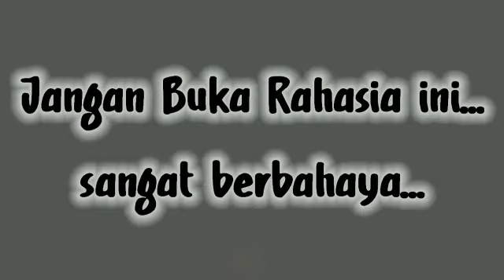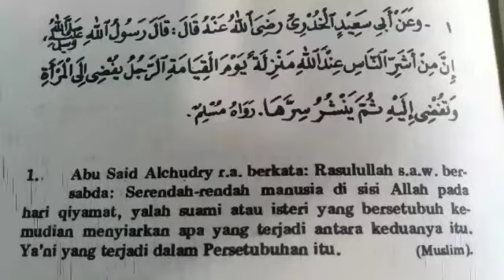LARANGAN MEMBUKA AIB KELUARGA, RUMAH TANGGA SENDIRI DAN AIB ORANG LAIN.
Di chanel ini anda dapat mempelajari doa dan zikir serta amalan yang dapat membuat rezeki kita menjadi lancar dan berkah.
Chanel youtube ini juga menyajikan doa sehari hari dan kajian islam yang dapat kita istiqomahkan dalam kehidupan kita sehari hari.

serta membagikan video ini agar lebih banyak lagi yang mendapatkan manfaat dari chanel ini.